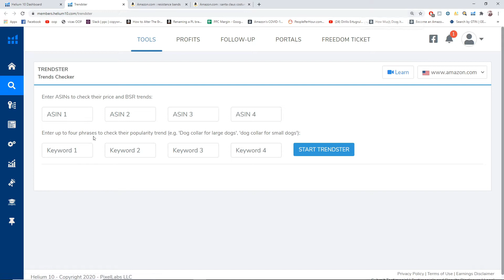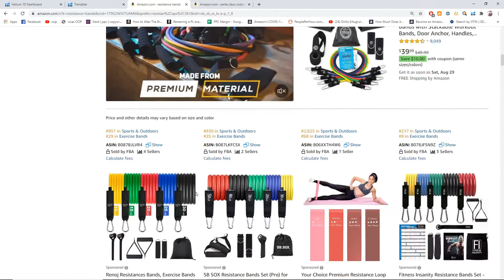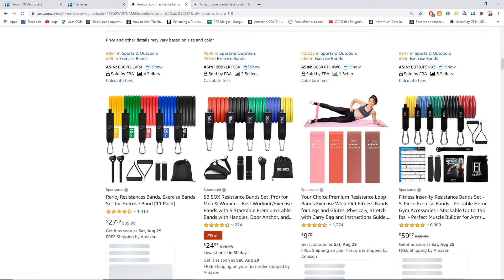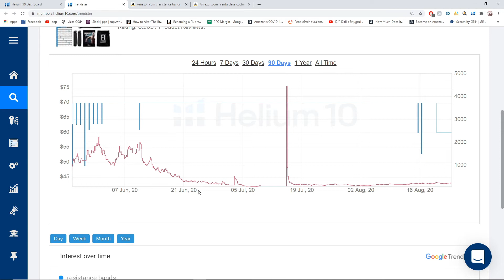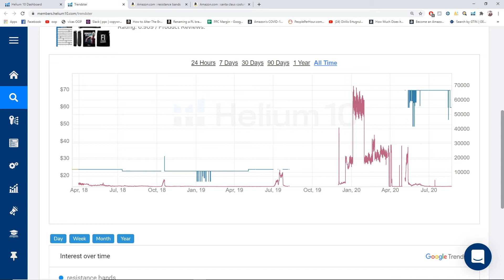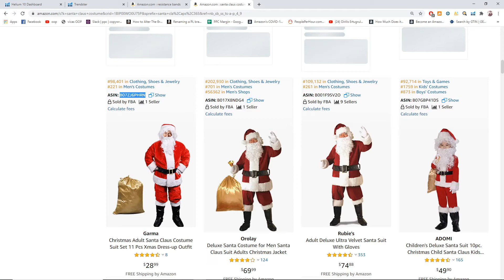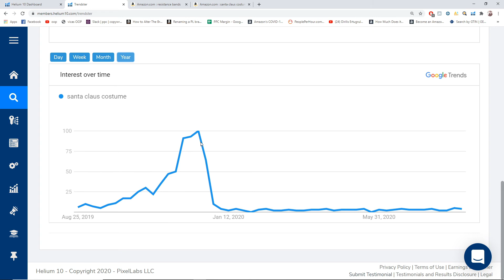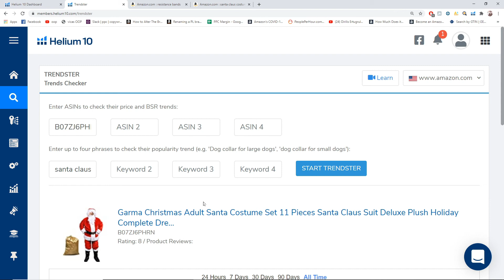Helium10 Tools || Trendster [Both Google and Amazon Trend] || Product Research || 2020 Amazon FBA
In this video we will we will see one of Helium 10 tools, Black Box that is used for product research and all its mini tools that are Products, Keywords, Competitors, Niche, Product Targeting

What are the factors and variables that affect the buy box to win or lose part 2?

Watch the Video till the end and Give your feedback to improve the Videos...